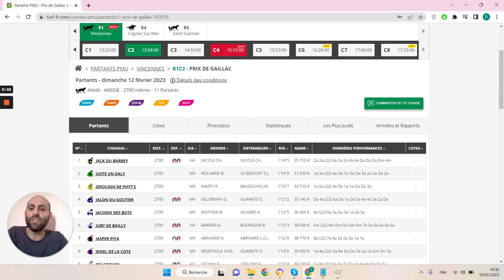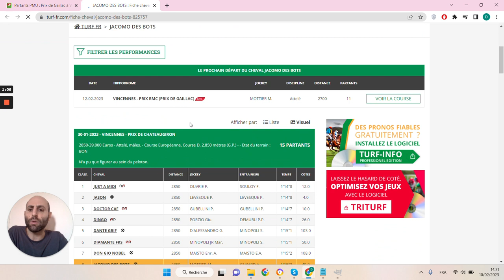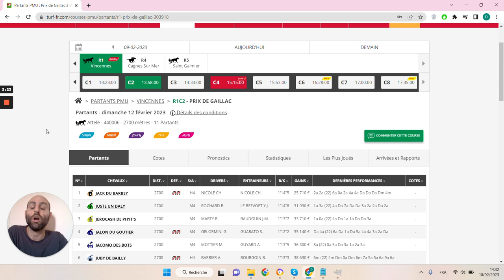🔥1 jour 1 pari 🔥 Pronostic du 12/02 : Bien parier et gagner aux courses hippiques !